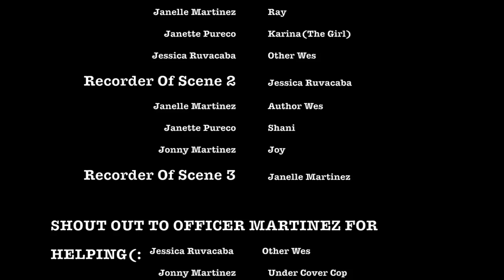The Other Wes Moore TRAILER 2017!!